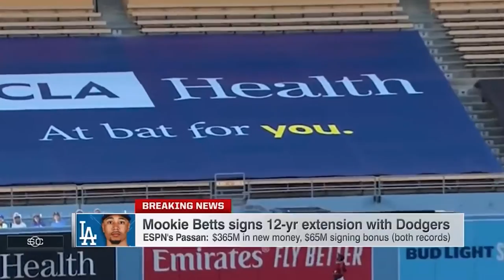Dodgers 2020 movie